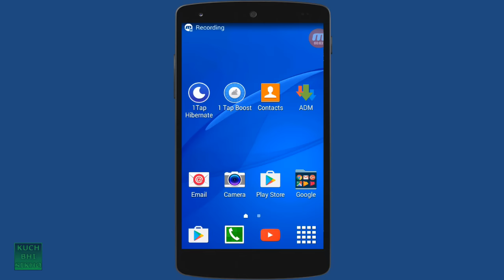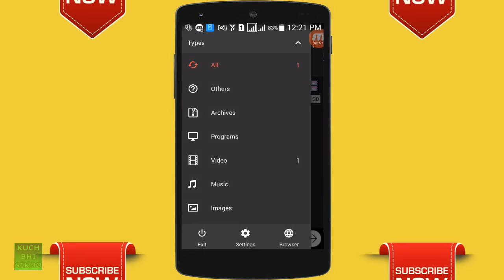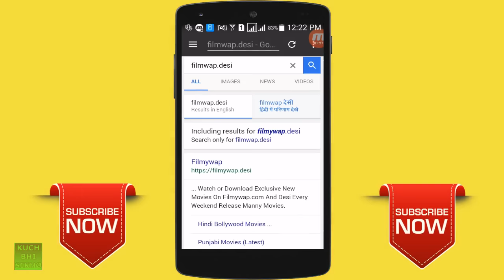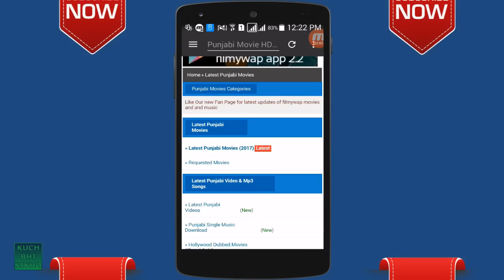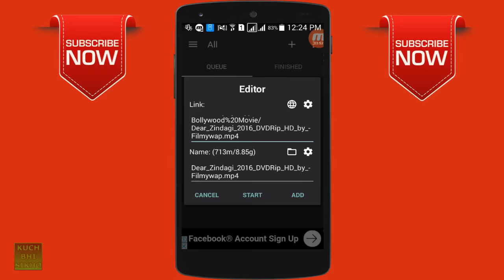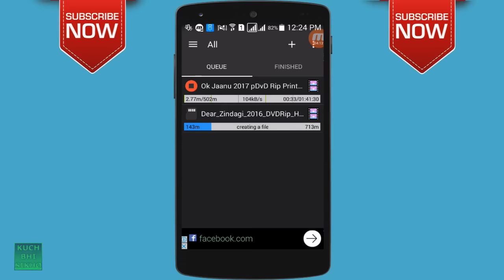Download 100% Free Latest or New Movies or Films || Android Hindi Video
Download 100% Free Latest or New Movies or Films || Android Without Torrents Hindi Video Raees  || रिलीज़ के दिन आसानी से कोई भी मूवीज डाउनलोड करें || हिंदी विडियो कुछ भी सीखो

अपने एंड्राइड फ़ोन से कोई भी नया मूवी रिलीज़ के दिन कैसे आसानी से डाउनलोड करते हैं। None of your Android phone how to easily download new movie releases day.

Today we will learn Hindi and easy video downloading any movie is how smoothly the day of release. Several requests have been coming in to download movies and to request that I am making this video. You can download any movie is very easily without the torrents. The best website for you to download movies'm gonna tell you about. If you want to download any movies, keep watching this video. With the help of the video, you can very easily download movies.

आज हम इस हिंदी और आसान विडियो में सीखेंगे कोई भी मूवी रिलीज़ के दिन आसानी से कैसे डाउनलोड करते है। मूवीज डाउनलोड करने के बारे में कई रिक्वेस्ट आते रहे है और उस रिक्वेस्ट पर मैं ये विडियो बना रहा हूँ। आप बहुत ही आसानी से कोई भी मूवी डाउनलोड कर सकते है बिना टोरेंट्स के। आपको मूवीज डाउनलोड करने के सबसे अच्छा वेबसाइट के बारे में बताने वाला हूँ। अगर आप कोई भी मूवीज डाउनलोड करना चाहते है तो ये विडियो देखते रहिये। आप इस विडियो की मदद से बहुत ही आसानी से मूवी डाउनलोड कर सकते है।

निचे दिए हुए लिंक पर क्लिक करके हमारे विडियो को देख लीजिये
Click the link below to take a look at our video.

4. How to Verify Youtube Channel or Account? Youtube Channel Kaise Verify Karte Hain || Hindi Video

These are our "Kuch Bhi Sikho" Hindi-speaking people have to channel all the videos on this channel that will be in Hindi on the channel you will learn about the Android computer and Internet technology are videos on the channel all the animation in it are used and the details are explained and you have some kind of problem are resolved it. (कुछ भी सीखो देखते रहिये और सीखते रहिये)